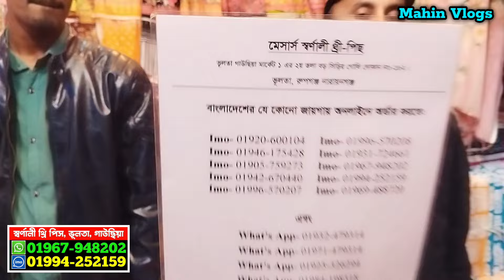ঈদের কালেকশনের থ্রি পিস ২০২৪। three piece wholesale market.গাউছিয়া থ্রিপিস পাইকারি মার্কেট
৩১০ টাকায় ১০ পিস থ্রী-পিছ অর্ডার করুন। Three piece wholesale market 2024. থ্রী-পিছ পাইকারি মার্কেট

1️⃣সারাদেশে কুরিয়ার-কন্ডিশনে পাইকারি বিক্রয় করা হয়।
2️⃣অর্ডার কনফার্ম করতে পাঁচ শত/এক হাজার টাকা বিকাশ করে বাকি টাকা ট্রান্সপোর্ট/কুরিয়ার এজেন্সি থেকে প্রডাক্ট বুঝে নেয়ার সময় পরিশোধ করুন।

বিশেষ সতর্কীকরন:
আমাদের উদ্দেশ্য শুধুমাত্র সন্ধান দেয়া। পন্য ক্রয়-বিক্রয় এবং আর্থিক লেন-দেনে সতর্ক থাকুন। ক্রেতা এবং বিক্রেতার কোন জটিলতার দ্বায় “MAHIN_VLOGS” কর্তৃপক্ষ নিবে না ... আপনি দেখে বুজে পন্য ক্রয় করবেন । ভিডিওতে ফোন নাম্বার ও ঠিকানা দেয়া আছে । ক্রয় বিক্রয় সক্রান্ত ব্যপারে Mahin Vlogs কর্তৃপক্ষ কে ফোন দিবেন না
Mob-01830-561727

Mahin Vlogs
PLEASE SHARE YouTube Link Of This VIDEO

থ্রী-পিস কালেকশন মাদার হোলসেল। three piece wholesale market নতুন থ্রি পিস কালেকশন 2024
নতুন থ্রি পিস কালেকশন 2024| three piece wholesale market in bangladesh|ফ্যাক্টরী থেকে থ্রিপিস বেডশীট | three-piece wholesale market in bd
কারখানা থেকে পাইকারি দামে বেডশীট ও থ্রি পিস নিয়ে ব্যবসা | three piece wholesale market in bd | three piece paikari market 2024
থ্রি পিস কালেকশন ২০২৪। three piece wholesale market bantibazar। থ্রি পিস এর হোলসেল মার্কেট। three piece | BD PRICE। three piece wholesale market in bangladesh | bd price
three piece new collection | থ্রি পিস এর হোলসেল মার্কেট | three piece paikari market | bd price
কম দামে থ্রি পিস পাইকারি। three piece wholesale market in islampur | থ্রি পিস এর হোলসেল মার্কেট | mahin Vlogs